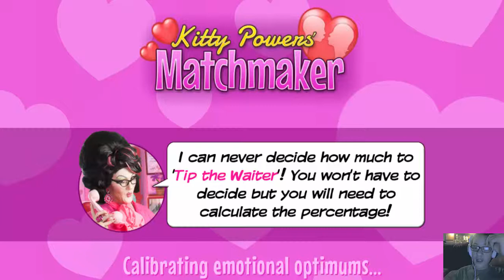one sec gotta take a SELFIE-Kitty Powers Matchmaker ep.9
Even though we were unsucsessful, we had the chance to have the best minigame evar. Taking a selfie with our love. I want to thank Kitty Powers for being in this game ^-^